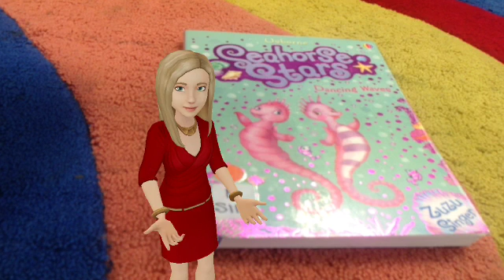Reading Work sample Rihanna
Reading sample created using Tellagami